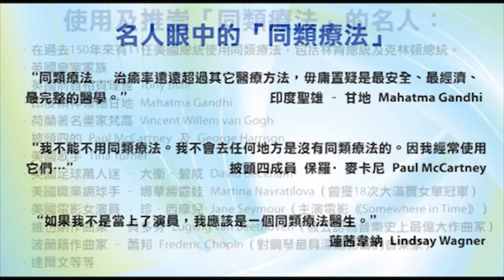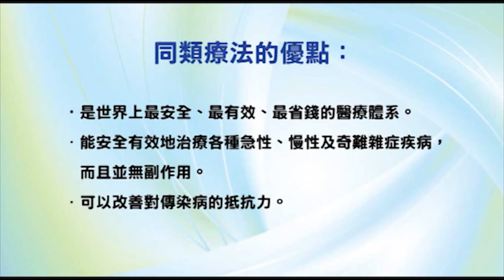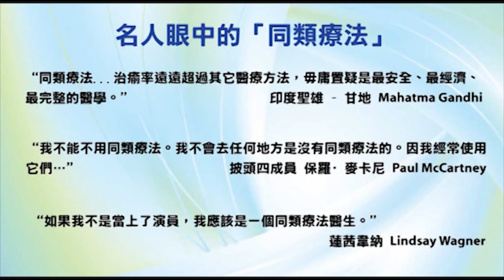香港出路〈醫療篇〉- 2009年4月29日播出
內容： 豬流感來了無需怕！要從歷史中學習！
【相關資料】
** The avian flu scam 禽流感的騙局
** MEDICAL DIRECTOR: SWINE FLUE WAS 'CULTURED IN A LABORATORY'
** SWINE FLU FEAR, DUST MASKS AND YOUR IMMUNE SYSTEM
** 'HELLO, CENTRAL!' WILL COLLOIDAL SILVER KILL THE NEW SWINE FLU VIRUS? (Updated April 30, 2009)
** DO NOT TAKE SWINE FLU VACCINE !
** THE RELEASE OF A US BIO WEAPON IN MEXICO WAS A FATAL MISTAKE FOR THE ILLUMINATI !